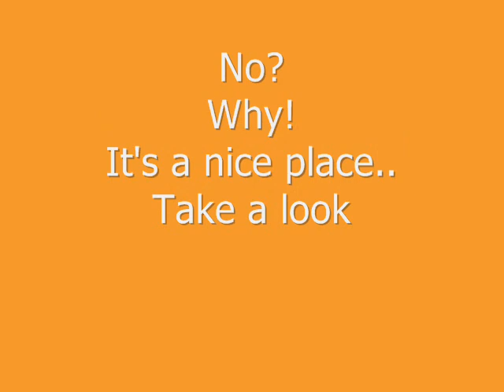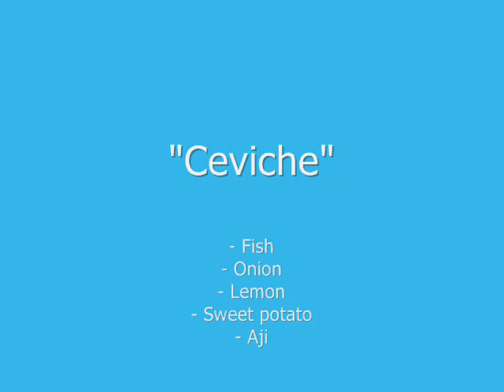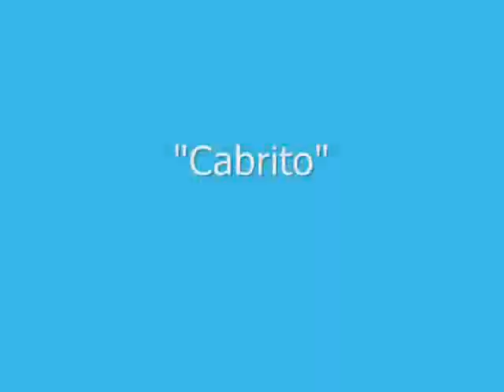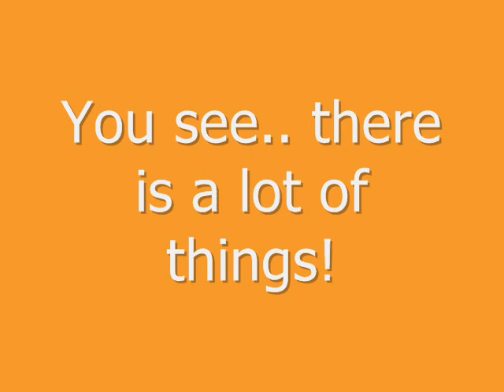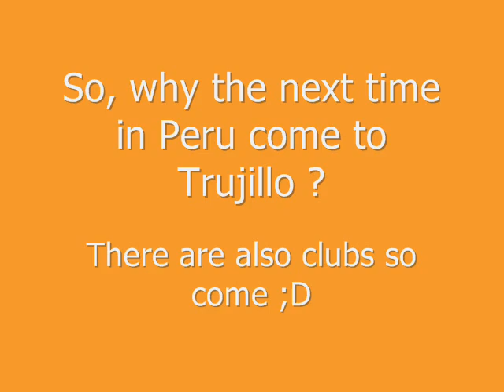Trujillo Peru ''Perus's best kept secret'' By Tamarra Corrales